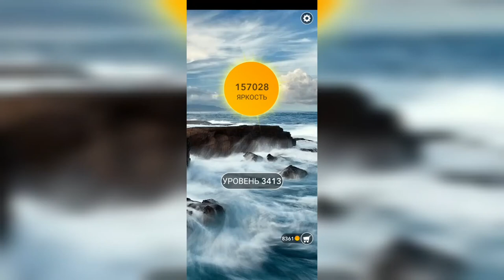Word / Слово Крест: Поиск русского кроссворда / Уровень 3413